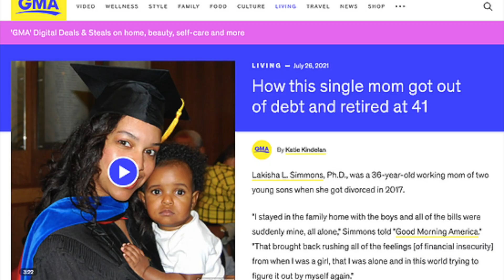Motivation Overcome Childhood Trauma and Hope to End Period Poverty | Dr. Lakisha L. Simmons TedTalk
💍JOIN THE WEALTHY ACHIEVEHER PROGRAM

This is my story up until 2018. So much more has happened in my life but this gives you a taste of my upbringing and what drives me.

Your Financial Freedom Coach, Dr. Kisha
Analytics Professor featured in PEOPLE, Business Insider and FORBES for my money saving tips and how I quit working full-time with $850k at age 41.

BE SOCIAL:  PERSONAL IG:   @drkishasimmons
Amazon Shop

💍MONTHLY giveaway: COMMENT and SHARE what you learned on at least 3 videos to be entered to win a FREE book bundle or FREE course access at the monthly live event!